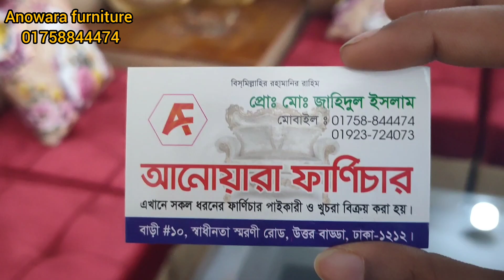Anowarafurnitur furniture sofa স্পেশাল